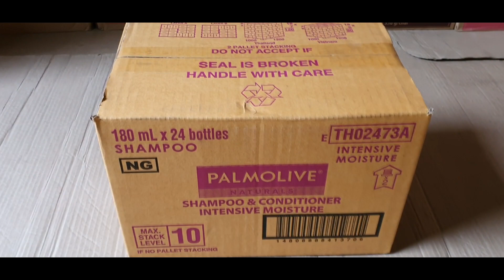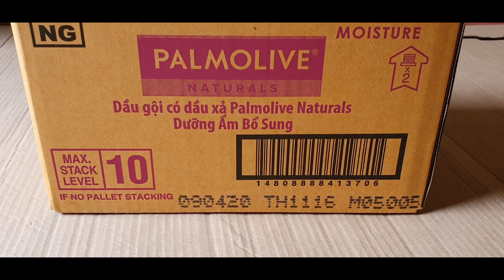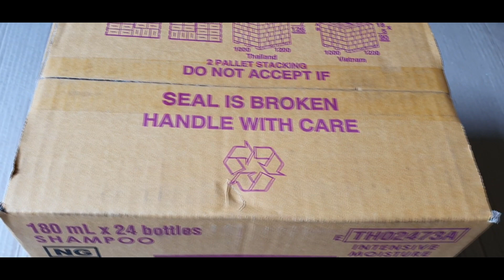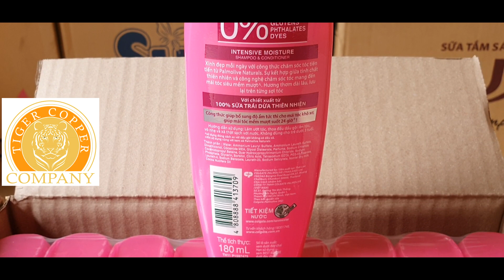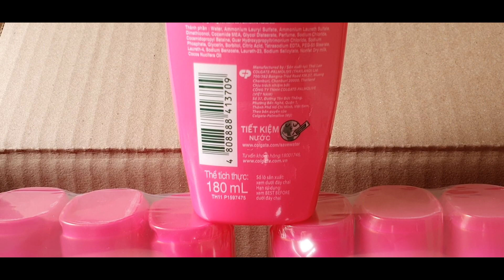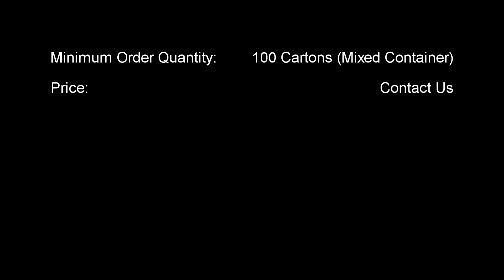PALMOLIVE SHAMPOO & CONDITIONER - INTENSIVE MOISTURE 180ML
Packing: 24 bottles x 1 carton
Manufactured by Colgate Palmolive Thailand
Minimum order quantity: 100 cartons (mixed container)